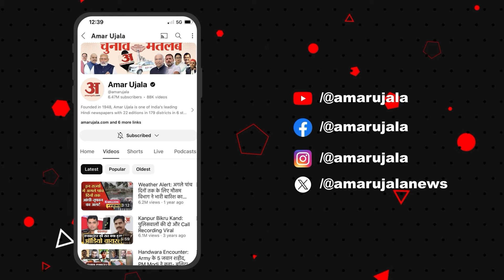बिहार में 6 बिगहा जमीन को लेकर दो पक्षों में विवाद, घटना में दोनों पक्षों से 9 लोग घायल |Kaimur News